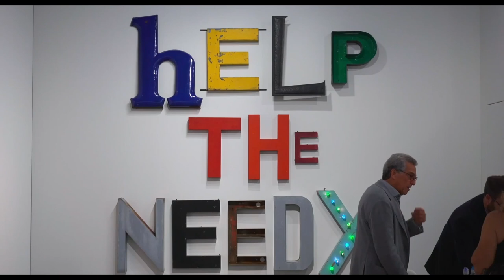2021 Hamptons Film Fest - "The Art of Making It"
Wischful Thinking Productions, in association with Artemis Rising Foundation, Be Forward Productions and Iron Gate East, is pleased to present the World Premiere of THE ART OF MAKING IT at the 2021 Hamptons International Film Festival on October 10. An illuminating documentary that follows a talented group of emerging artists to expose an art world ecosystem in need of reinvention, the film is the feature-length debut of Long Island-based filmmaker Kelcey Edwards and is produced by Debi Wisch.

THE ART OF MAKING IT was directed by Kelcey Edwards and produced by Debi Wisch. Co-producers are Allison Berg and Susan Norget. Executive producers are Regina K. Scully, Mara Burros Sandler, Andrew Mer and George Wells. Editor: Nyneve Laura Minnear. Co-Editor: Inés Vogelfang. Cinematographer: Sebastian Lasaosa Rogers. Composer: Troy Herion. Featuring: Felipe Baeza, Andrea Bowers, Lisa Corinne Davis, Charles Gaines, César García-Alvarez, Marc Glimcher, Jenna Gribbon, Hilde Lynn Helphenstein, Gisela McDaniel, Helen Molesworth, Anne Pasternak, Jerry Saltz, Stefan Simchowitz, Chris Watts,  and more. (2021, 94 min., USA)